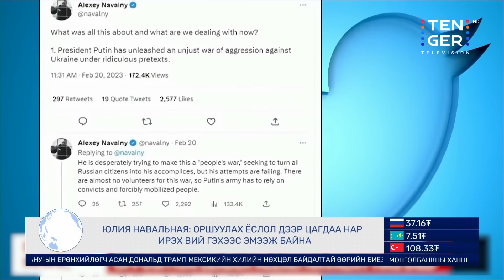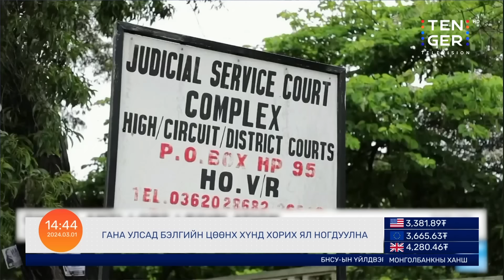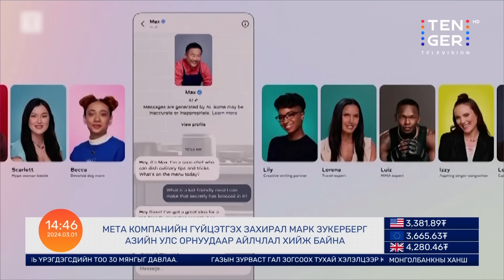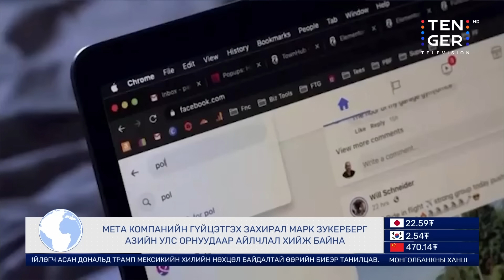В.ПУТИН ЦӨМИЙН ДАЙНЫ ТАЛААР ИЛТГЭЛДЭЭ ДУРДЛАА | Гадаад мэдээ | 2024.03.01